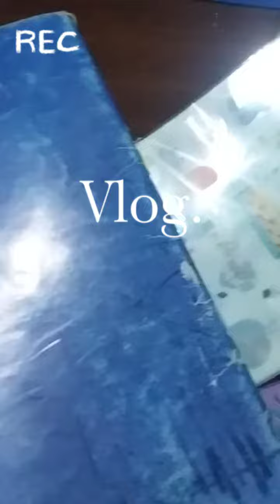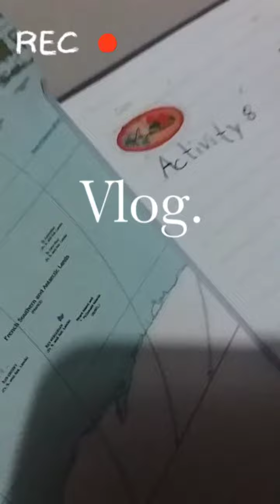study vlog 🌷 It's a beautiful day☘️ 😊 (vlog 2)